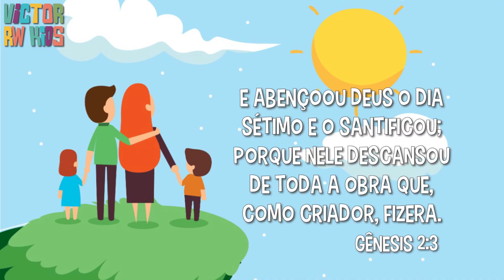A CRIAÇÃO DO MUNDO - História Infantil em Rimas [LIBRAS]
Veja este vídeo fofo do Dieguinho contando a história da criação do mundo em rimas.

* Intérprete de Libras: Flaviane 👐

🔴 ATENÇÃO: Mande um "EU QUERO" no whatsapp que te adicionaremos numa lista de transmissão e enviaremos semanalmente as notificações de vídeos novos no seu particular
. Aguardo você.